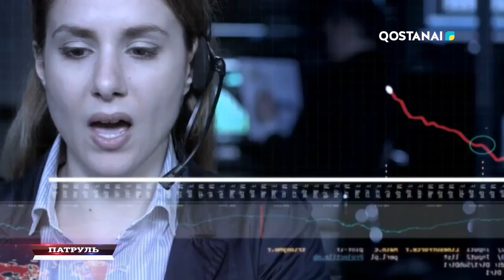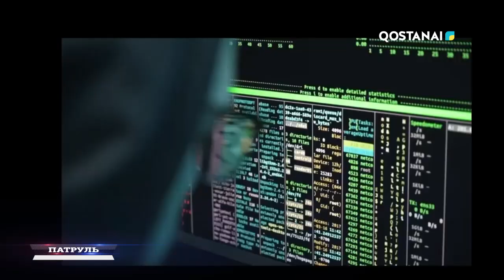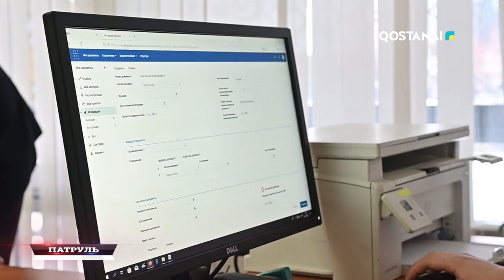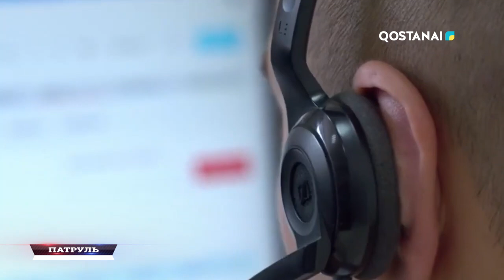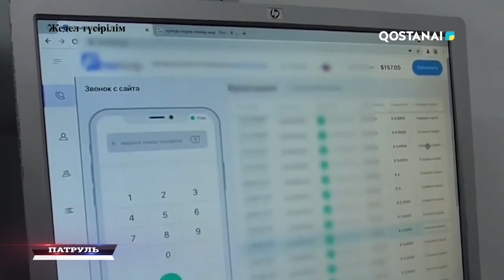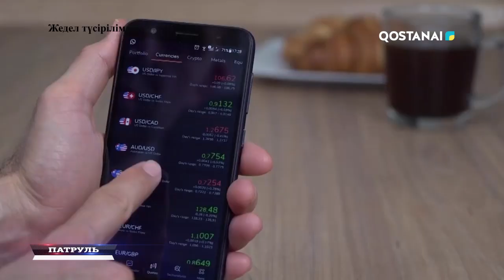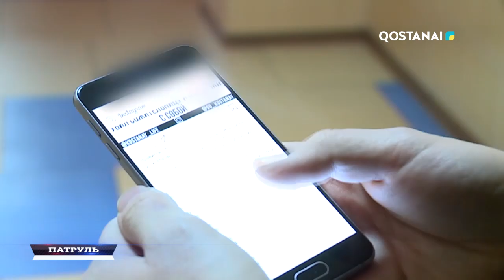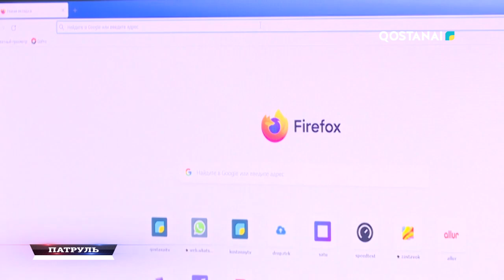«Патруль» (қаз) | 01.12.2023